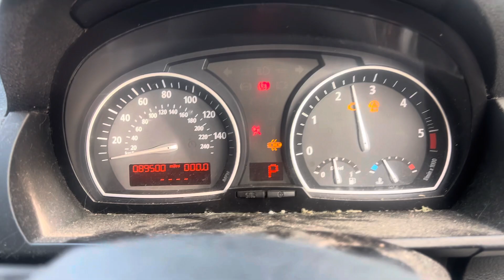Разборка BMW - X3 E83 2004-2010, 2 (VIN: WBAPE12080WA53075) YH58DPE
Основные характеристики:
Год выпуска: 2008
Двигатель: 82026811N47D20A
Объём двигателя: 2
Тип двигателя: Дизель
Коробка передач: КПП автомат 4х4 (АКПП)
Кузов: Джип (5-дверный)
Смотри каталог запчастей BMW - X3 E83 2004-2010 на :
⏰ Режим работы колл-центра:
08:00 – 20:00 – ежедневно